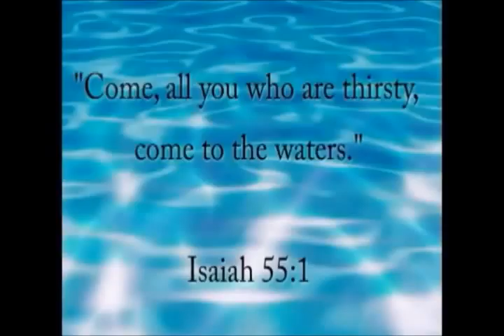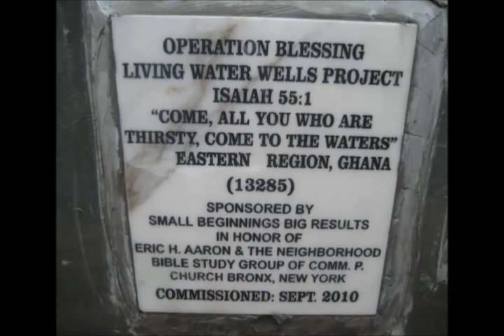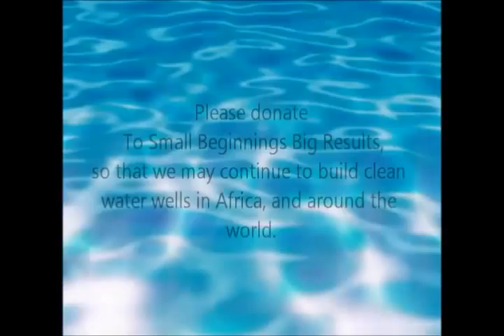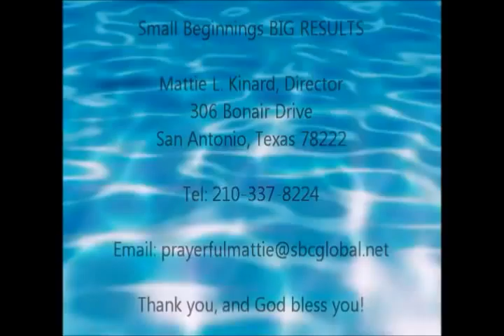Well Dedication in Kwasi Nyarko, Ghana, Africa November 6-13, 2010